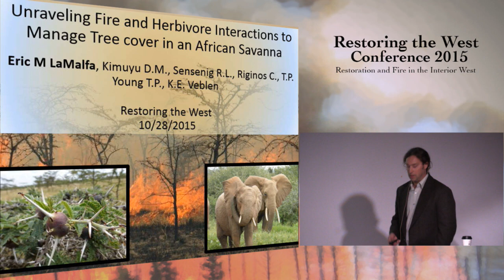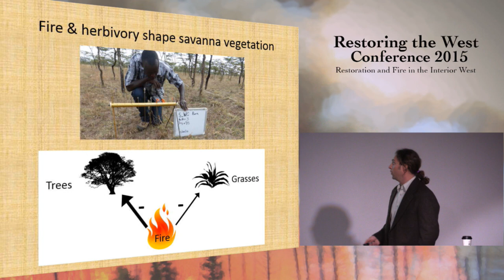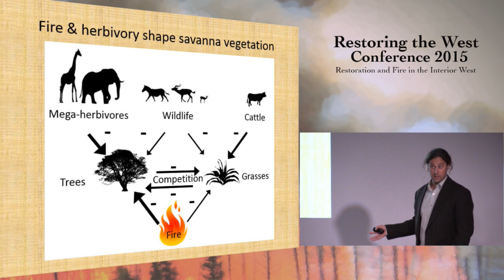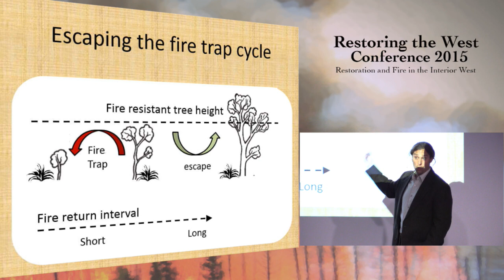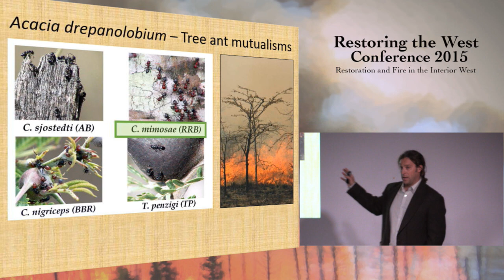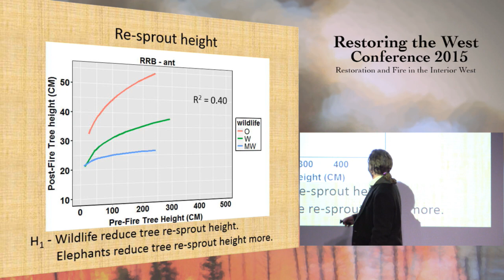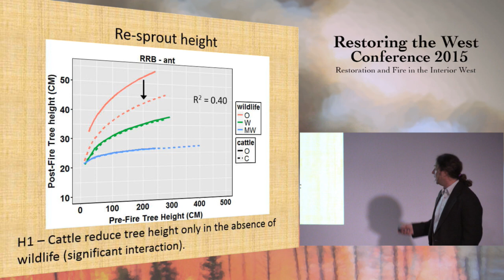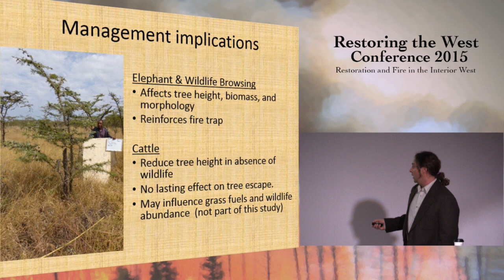Unraveling Fire and Herbivore Interactions to Manage Tree Cover in an African Savanna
Speaker: Eric LaMalfa, PhD Candidate, Wildland Resources Department, Utah State Univeristy
Event: Restoring the West Conference 2015 - Restoration and Fire in the Interior West